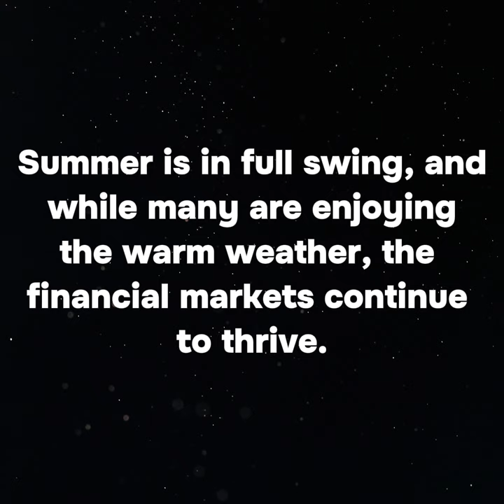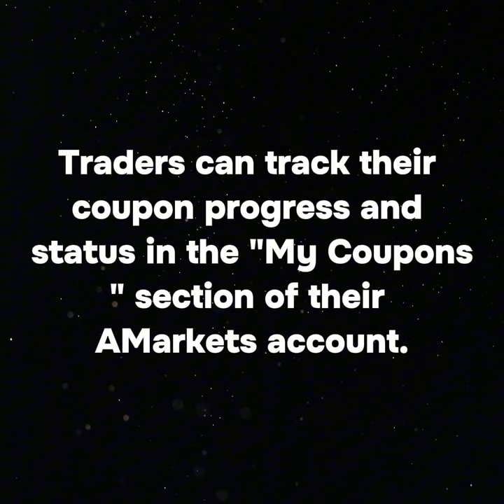Money Never Rests: AMarkets Summer Raffle for Active Traders - KISS PR Press Release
Money Never Rests: AMarkets Summer Raffle for Active Traders

Summer is in full swing, and while many are enjoying the warm weather, the financial markets continue to thrive. With stocks, indices, and commodities reaching new heights, it's a prime time for traders to capitalize on opportunities.

AMarkets, a seasoned broker with 17 years of industry experience, is excited to announce its Summer Raffle for active traders. Participants have the chance to win exciting Apple prizes, including a MacBook Pro, iPad Pro, iPhone 15 Pro, Apple Watch, and AirPods.